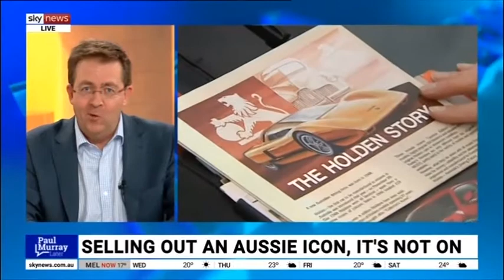Senator James McGrath on General Motors Holden - 24 February 2021